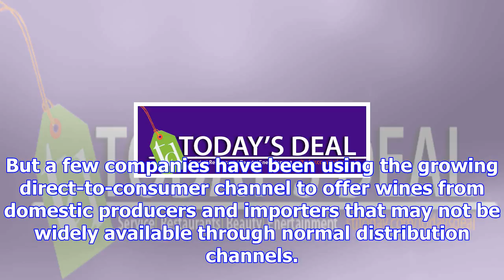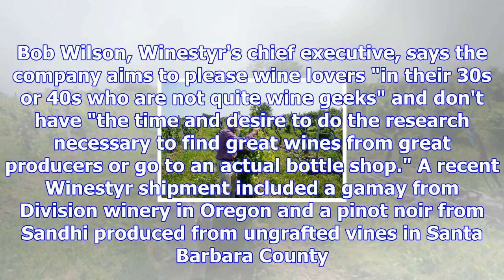Three strategies for giving the gift of wine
Wine lovers are easy when it comes to holiday gifts. Give us wine!Okay, I can see some pitfalls: Per...